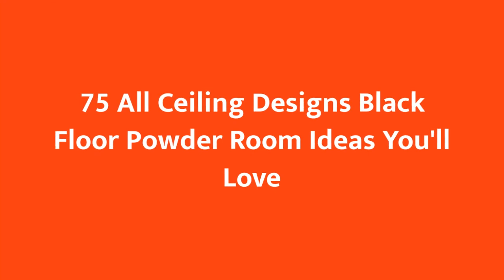75 All Ceiling Designs Black Floor Powder Room Design Ideas You'll Love 💎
0:00:00 - Intro
0:00:12 - All Ceiling Designs Black Floor Powder Room Design Ideas You'll Love: Inspirations 1 to 25
0:01:27 - All Ceiling Designs Black Floor Powder Room Design Ideas You'll Love: Inspirations 26 to 50
0:02:55 - All Ceiling Designs Black Floor Powder Room Design Ideas You'll Love: Inspirations 51 to 75

👋  Well hey!

Thanks!❤️